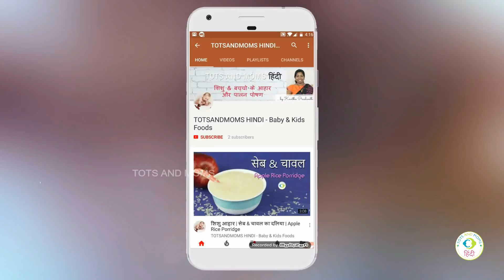रागी / नछ्नी खीर | Ragi Kheer Recipe in Hindi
रागी कैल्शियम से भरपूर होता है और बच्चों के लिए बहुत अच्छा है| इसे नचणी या मंडुआ भी कहते हैं| रागी खीर/पायसम – नचनी खीर या फिन्गर मिलेट पुडिंग बनाने के लिए मैंने यहाँ रागी या फिंगर मिलेट का उपयोग किया है| यह मिष्ठान आपको और बच्चों को भी बहुत पसंद आने वाला है

सामग्री :
रागी पाउडर - 1/4 कप
घी - 2 tbsp
गुढ़ का पाउडर - 1/4 कप (1 साल से ऊपर+)
गर्म पानी - 2 कप
दूध - 1 कप
तले हुए नट्स – सजाने के लिए
भिगोयें और पीसें

किशमिश - 10
खजूर - 5
बादाम - 2
काजू - 2